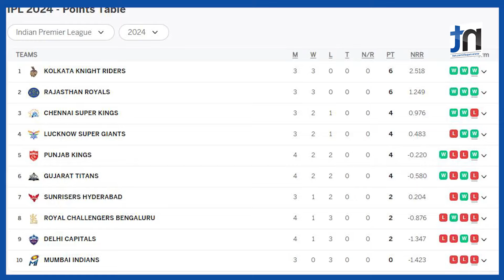आज चेन्नई भर्सेस हैदराबाद, को छ बलियो ? || Nepal Times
आज चेन्नई  भर्सेस हैदराबाद, को छ बलियो ?

Produced By: Nepal Times Media Private Limited
News Edited By: Harihar Nepal
Video Edited By : Nepal Times